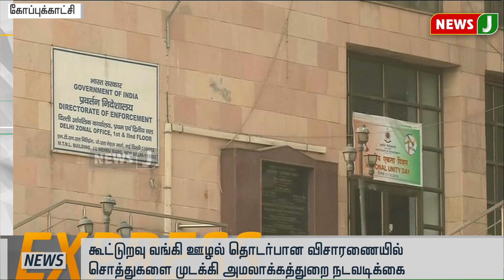நண்பகல் 12 மணி விரைவுச் செய்திகள் || Express News (01.03.2022)